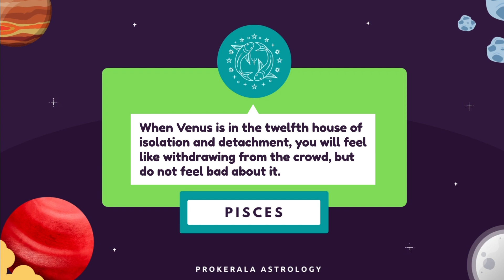Pisces January 2023 Horoscope | Monthly Horoscope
January has arrived. Check out our monthly horoscope for January 2023 to find out accurate predictions of your love life, career, and more.